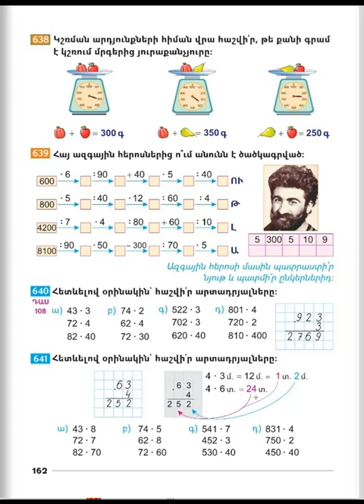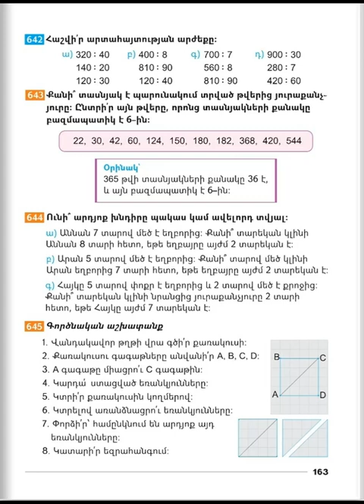Tnayin ashxatanq, Matematika 3, Das 108